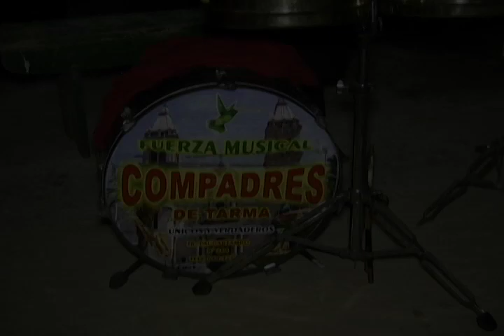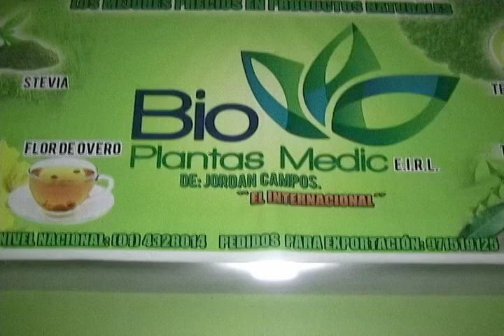Orquesta Compadres de Tarma 2014 San Jeronimo de Tunan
Presentación a la noche de víspera que iniciaba ese 15 de agosto del 2014, San Jerónimo de Tunán...
Compadres de Tarma contratos  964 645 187 Melquiades Corilla
Grabado y Editado por ARI - film 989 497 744 ó 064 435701